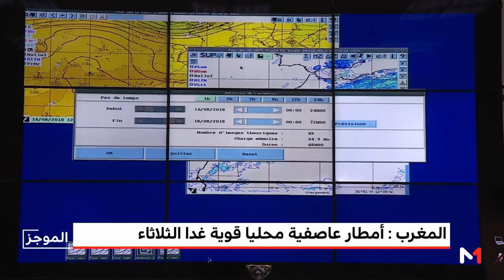نشرة خاصة .. أمطار عاصفية قوية في العديد من مناطق المملكة